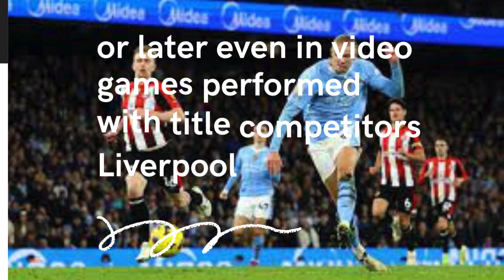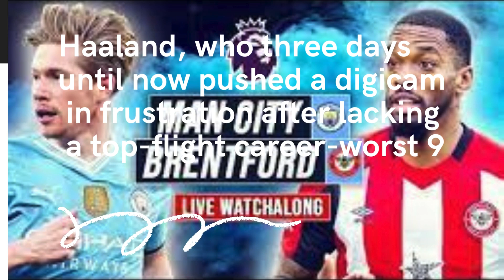Man City v Brentford LIVE Premier League end result as Erling Haaland intention sends City a factor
This is News Times World's Official Youtube Channel!!
News Times World channel is always Update all about Interesting Facts.
ManCity v Brentford LIVE Premier League end result as Erling Haaland intention sends City a factor

নিচের ওয়েবসাইটগুলোতে প্রথমে গিয়ে সার্চ বক্সে সার্চ করুন আপনি কি জানতে চাচ্ছেন, আশা করি এই বিষয়ে আরও বিস্তারিত জানতে পারবেন।
যোগাযোগ করুন:-
এই ফোন নাম্বারটি কোন হাসপাতালে না কোন সিরিয়াল দেওয়া হয় না

📵 বিশেষ সতর্কীকরন: আমাদের উদ্দেশ্য শুধুমাত্র সন্ধান দেয়া। পন্য ক্রয়-বিক্রয় এবং আর্থিক লেন-দেনে সতর্ক থাকুন। ক্রেতা এবং বিক্রেতার কোন জটিলতার দ্বায় “New Times World” কর্তৃপক্ষ নিতে বাধ্য নয়।

দর্শক,
আমরা সর্বদাই চেষ্টা করি  যাচাই করে তারপর সন্ধানটি আপনাদের সামনে তুলে ধরতে। ব্যবসা যেহেতু আপনাকেই করতে হবে তাই আপনারা অবশ্যাই  যাচাই করে সম্পূর্ন  নিজ দায়িত্বে অর্ডার করবেন। ক্রেতা এবং বিক্রেতার কোন জটিলতার দ্বায় চ্যানেল কতৃপক্ষ নিতে বাদ্ধ নয়।
পাইকারি পণ্য,রেস্টুরেন্ট এবং ব্যবসায়ীক প্রতিষ্ঠানের প্রচারের জন্য যোগাযোগ করুন:-
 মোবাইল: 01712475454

► Voice: Binoy chowdhruy
► Editing: Binoy chowdhruy
photo source : Google / Internet.

I am hereby declare that all Images use to make this video is from Google Search . Google Advanced Search Is Used to Find all images, usage rights: "free to use, share or modify.

সূত্রঃ Google